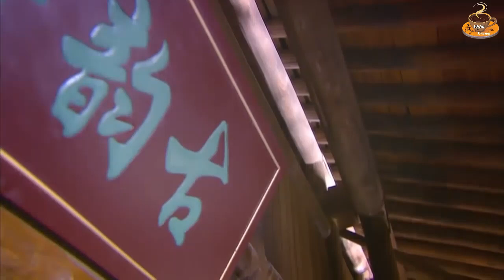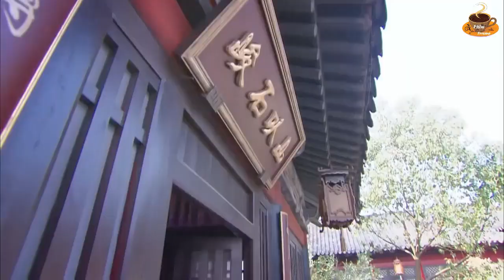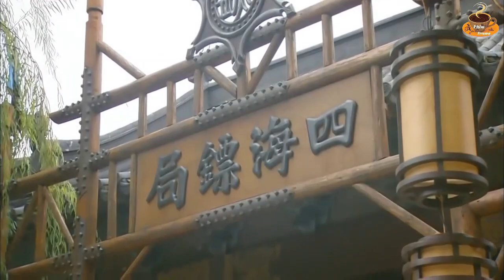Oan Gia Kiếm Khách Tap 33 🌿 Lý Dịch Phong, Dĩnh Nhi